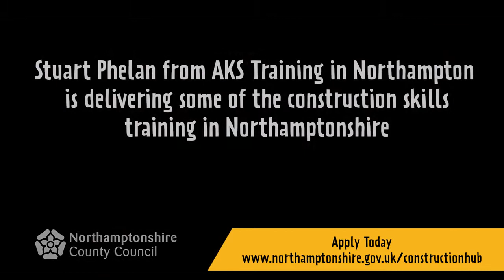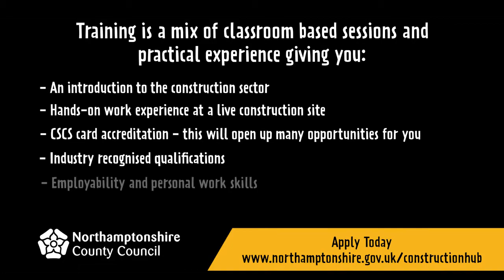Northamptonshire Construction Skills Programme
Meet some of Northamptonshire County Council's Construction Skills Programme learners in this short film and find out what it's like working in the construction industry, and what it's like being a woman working in the construction sector.